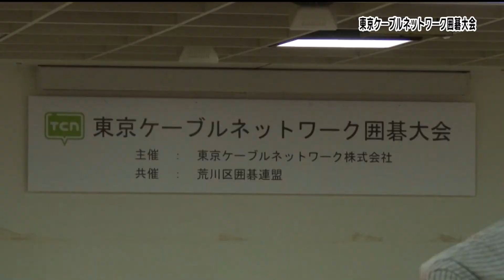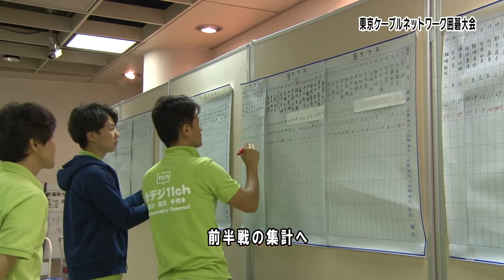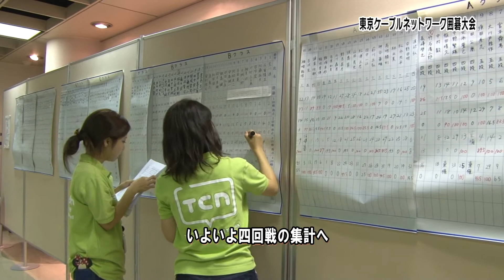東京ケーブルネットワーク囲碁大会 （あらぶんちょ！ぷらす）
2017年10月7日（土）～11日（水）放送